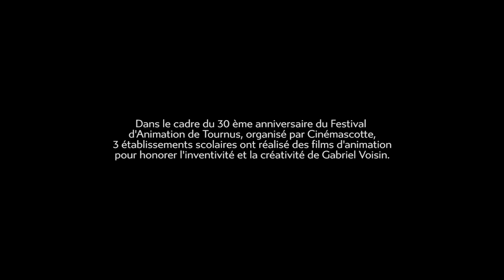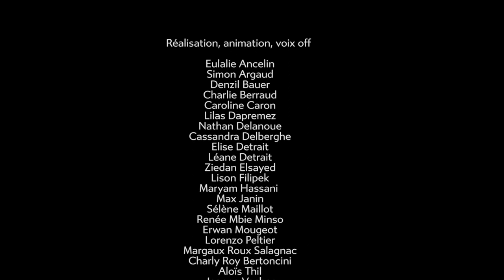Gabriel Voisin 1e partie - le rêve de l'homme : voler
Gabriel Voisin - 1ère partie
Réalisé par la classe de CM1 de Mme Fromain-Gardaz - école Raymond Dorey - Tournus (71)
Projet (en 6 parties) réalisé par 3 établissements scolaires à Tournus, sur la vie de Gabriel Voisin (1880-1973), génial inventeur, pionnier dans l'aviation et l'automobile.
dessin animé